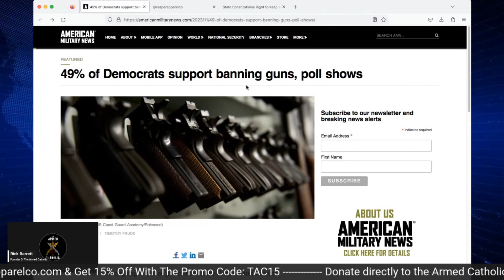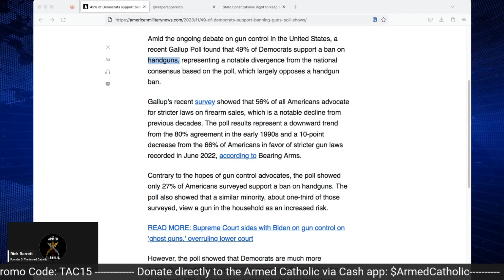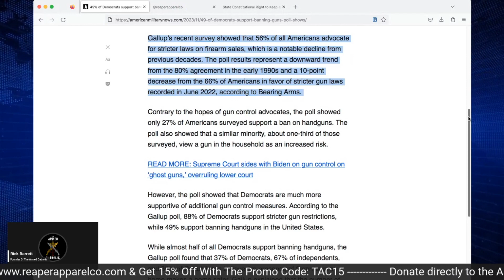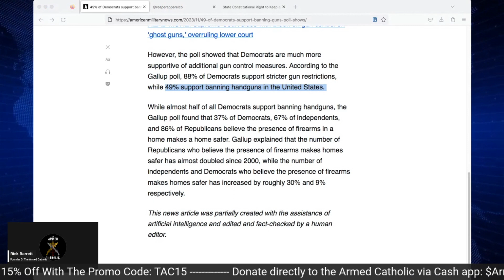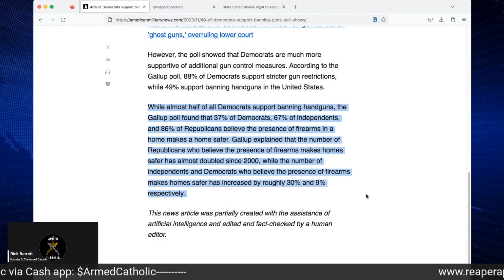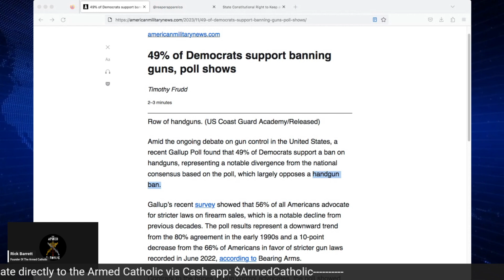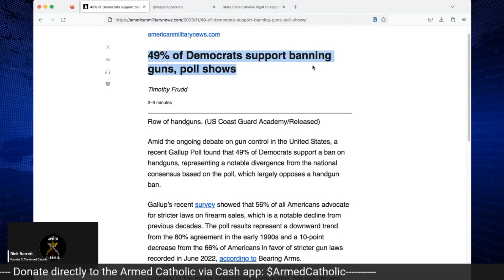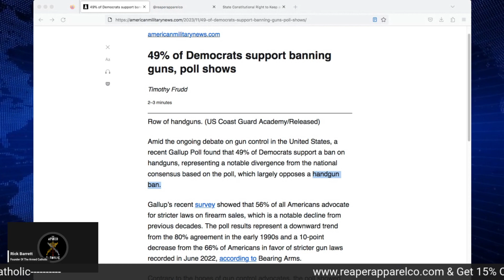Half of Democrats Demand Total Gun Ban!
for Catholic teachings
in regard to self-defense, sign for class and more!

Please "Like" our videos so that Youtube shares it to others by clicking

and Twitter using the share button.

Check out Holdmyguns.org - Hold My Guns® is a liberty-based nonprofit
organization. We partner with FFLs across the United States to provide
voluntary firearms storage during times of crisis or personal need.
Founded by gun owners, Hold My Guns® is a non-legislative solution to
help save lives, protect property, and preserve rights.